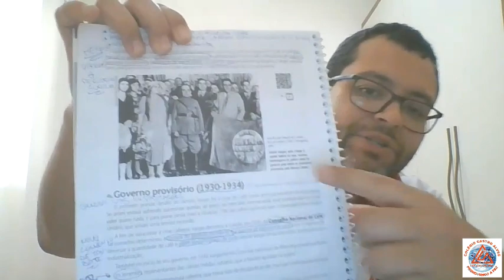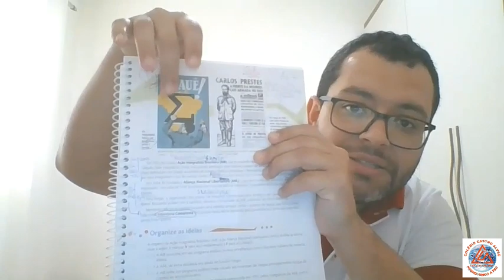Videoaula de História - 9º Anos - República Nova - Parte I - Professor Alexandre